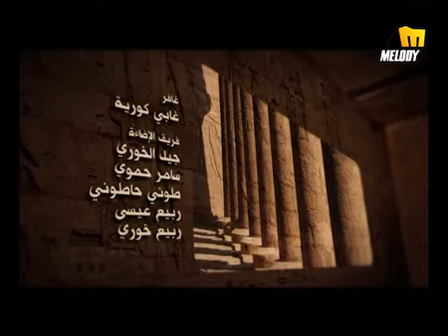Nancy Ajram - Wahshany Ya Masr